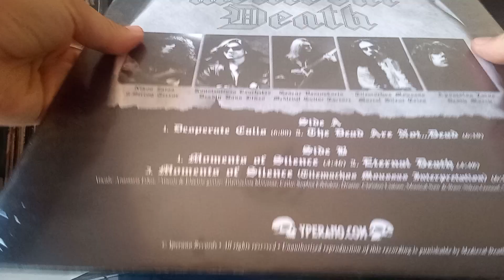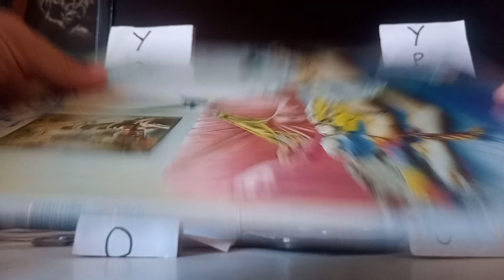for sale: MARILLION Fugazi 1984 Gatefold LP UK Vinyl EMC2400851 (UK pressing)